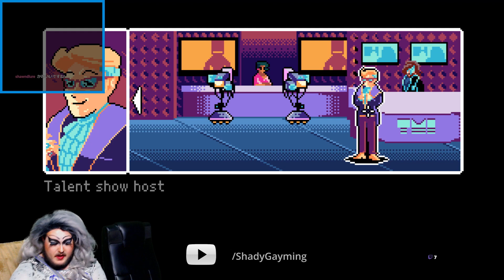O Little Town of DEATHlehem | 2064 Read Only Memories Part 4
Turning doesn't seem so cute when you figure out he was programmed to not only feel, but develop PTSD and some Catholic guilt!

We stream Every Monday, Thursday and Saturday (except the 3rd Saturday of the Month) at 8:00 PM Central Time!

Community Goals!!!